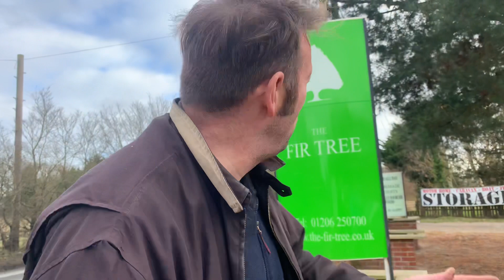Sort the tyre while,I thank Fir Cafe Thorrington!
Sort the tyre while,I thank Fir Cafe Thorrington! DannySloggettVision